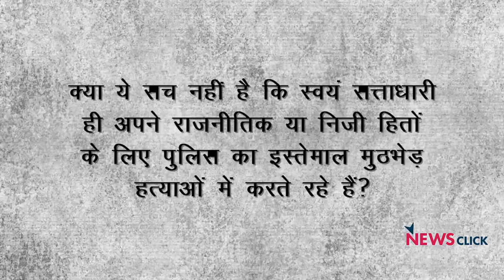पुलिस-वकील टकराव में कौन गुनहगार-कौन मासूम!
दिल्ली पुलिस और वकीलों के टकराव में समर्थन और विरोध के अलग-अलग खेमे बनते जा रहे हैं। क्या ये सही है? कौन गुनहगार है और कौन मासूम? क्या कोई तीसरा पक्ष भी है, जिसकी निष्क्रिय या नियोजित भूमिका के चलते मंगलवार को दिल्ली में इतनी अभूतपूर्व स्थिति पैदा हुई? कौन है यह तीसरा पक्ष? पुलिस-वकील टकराव के तीन ठोस तथ्यों की रोशनी में पूरे घटनाक्रम का समाजशास्त्रीय विश्लेषण कर रहे हैं वरिष्ठ पत्रकार उर्मिलेशI